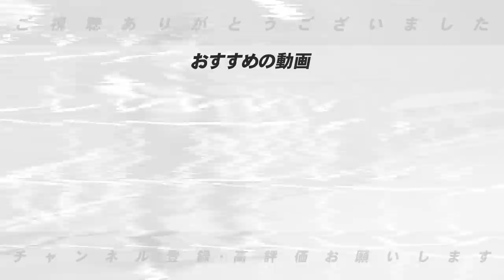【この若手が活躍すると順位が大きく変わる⁉︎】清宮・万波・山﨑・堀田・高部・岡林など今シーズン楽しみすぎる若手を分析【プロ野球ニュース】